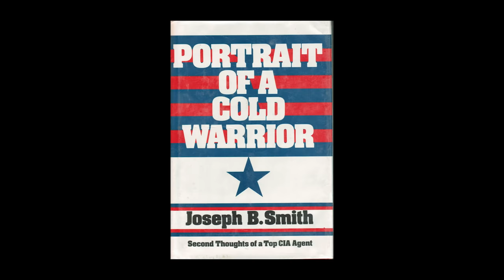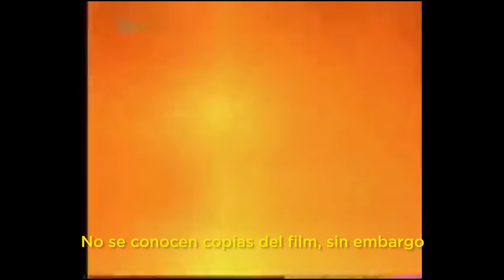LA PELICULA PORNOGRAFICA DE LA CIA - el complot contra Sukarno - El Crazy Espionaje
Este video es parte de una serie de videos, dedicada a las historias mas locas del espionaje mundial. Es parte de la difusion del documental "El Crazy Che".

Sukarno fue el primer presidente electo de Indonesia. Durante la guerra fría la EEUU intento acercarlo al capitalismo, pero Sukarno miraba con mejores ojos a los países del bloque Soviético. Entonces la CIA ideo un plan maestro: hacer una película pornográfica para derrocar al mandatario: Happy days soekarno

A finales de 1950, la agencia CIA fijó sus ojos en Indonesia y su presidente, Achmed Sukarno. América dispuso a posicionar Sukarno como moralmente comprometida, por lo que ideó un rumor de que se había acostado cn una rubia, azafata blanca, que era un agente secreto de la KGB.  Soekarno, tampoco se quedaba atras y habia flirteado con Marylin Monroe y la Jacki Kennedy en distintas ocaciones.

Por supuesto, solo las palabras y rumores no funcionaron, por lo que produjeron una completa película pornográfica en 1957. Con un actor porno chicano en una máscara de su cara completa Sukarno, la película fue titulada Happy Days y  fue distribuida en Indonesia , sin ningún efecto.

Desde ese momento el video porno del presidente Soekarno, paso a ser todo un mito, en el cual muchos habitantes de indonesia, aun al día de hoy, piensan que realmente existe un video porno en el que su presidente participó.